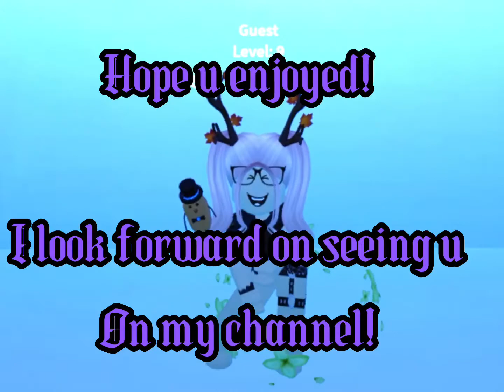Meet me! (144 subscriber special) TW: my ugly irl face